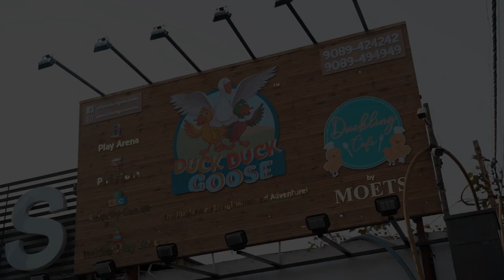DUCK DUCK GOOSE INDIA TEASER